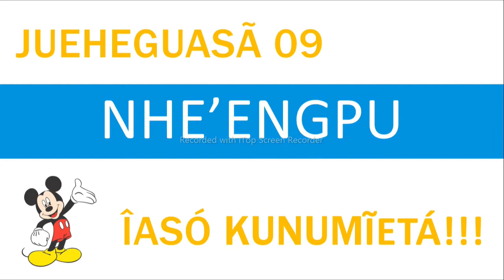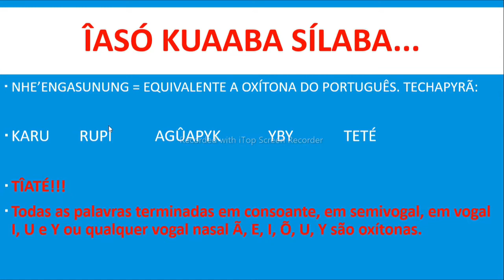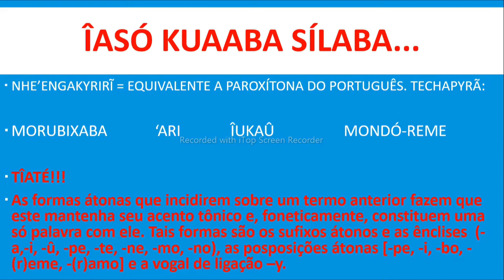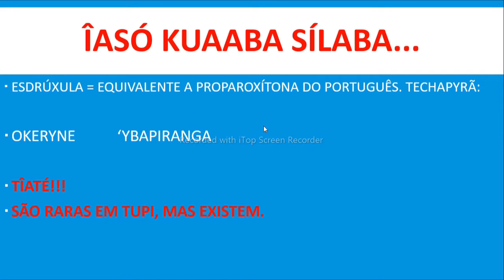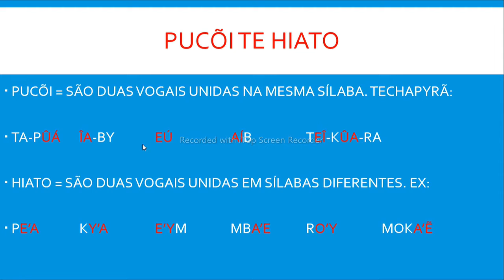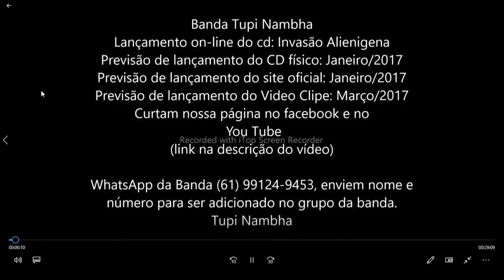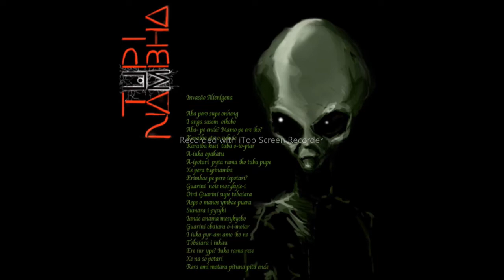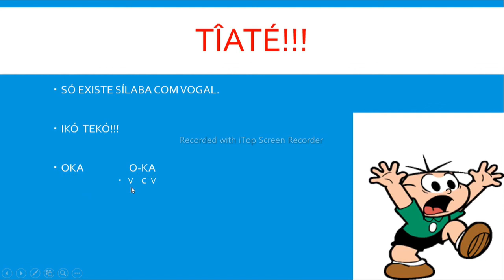CURSO DE LÍNGUA TUPI (AULA 9 - HOMESCHOOLING)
Conteúdo de língua Tupi para homeschooling, está aula é sobre fonologia do Tupi.

O material é sem fins lucrativos com foco em atender as classes baixas, médias e até mesmo a classe alta. Disponibilizado a todos.